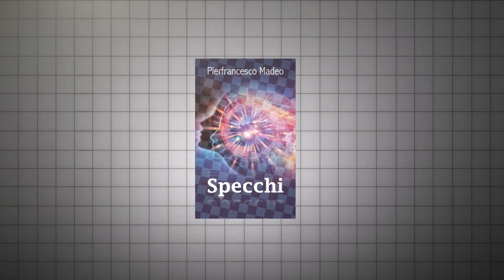Da Specchi - Dammi il coraggio (Poesia recitata da Giovanna Ioele)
Dal libro "SPECCHI" Pierfrancesco Madeo

Per conoscere la mia vita e il mio percorso di Musica e Poesia...

Dammi il coraggio di essere luce
Gesù, oggi è il tuo più grande sacrificio
Tu essere divino hai provato ad insegnare agli uomini la vita
Hai insegnato l’amore
Hai insegnato che all’odio si risponde sempre con il bene
Senza mai stancarsi
Gesù, dammi il coraggio di non cedere al male
Dammi la forza di sopportare le piaghe
Le piaghe della cattiveria umana
Donami il tuo sacrificio
Gesù mio, dammi il coraggio di essere luce
Non farmi precipitare nella rabbia
Aiutami ad amare chi mi ferisce e mi dissangua il corpo
Cosi da trovare la mia positività
Voglio essere libero di essere
Libero di essere luce
Gesù mio, dammi il coraggio